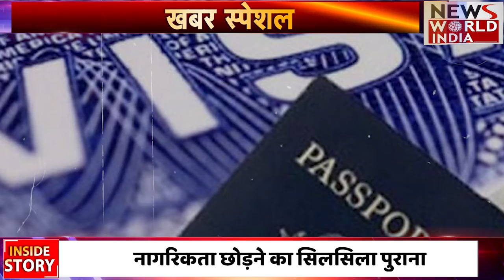क्या भारत में लोगों को मिलेगी दोहरी नागरिकता ?